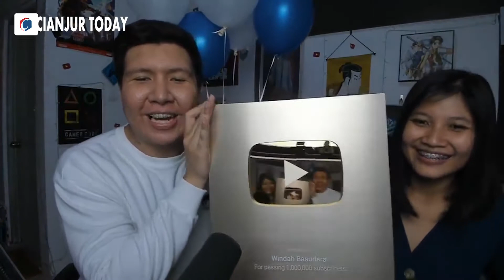Windah Basudara Horror Content Streaming Creator Gaming Terfavorit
Windah Basudara tak hanya populer mainkan game-game kasual yang menghibur penonton, tapi juga beberapa game horor yang membuat dirinya sendiri bahkan ketakutan. alhasil, karena ekspresi kocaknya dan menjadi salah satu content creator gaming paling populer.
Kunjungi Website Resmi Kami di untuk Melihat Berita-Berita Terupdate dan Terhangat!